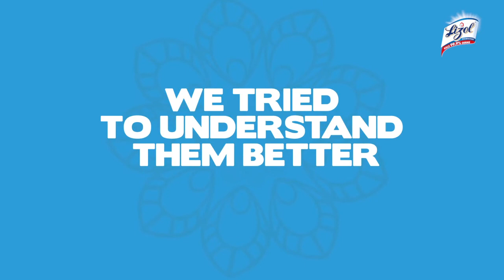Lizol Effies AV